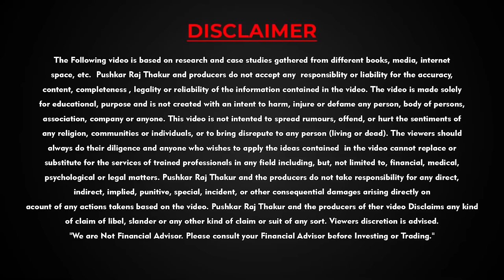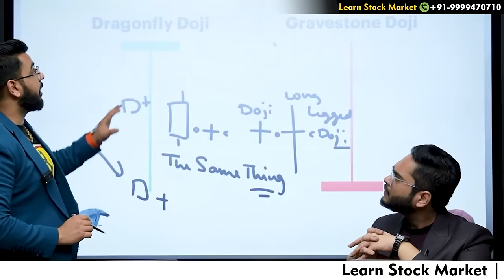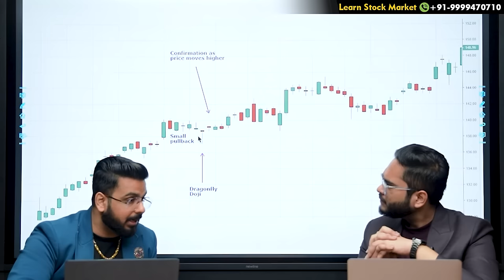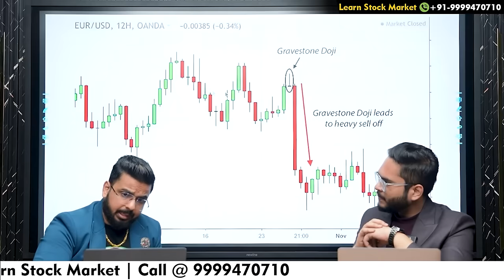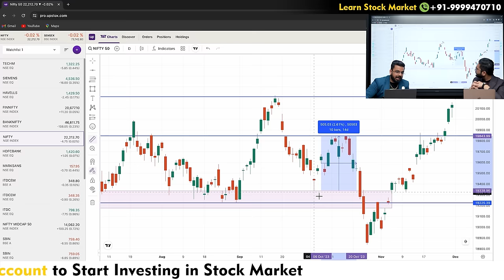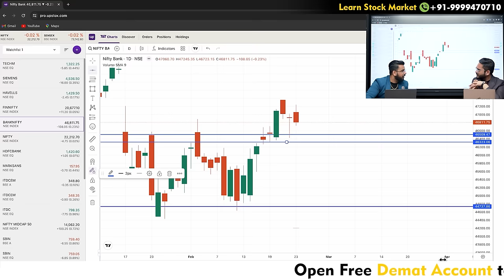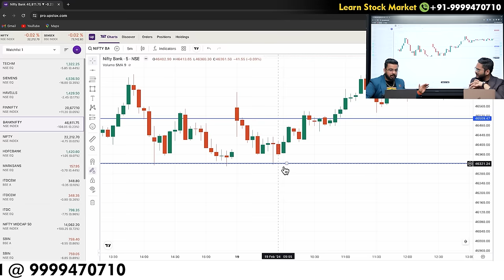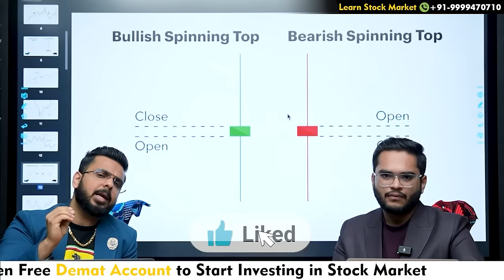Doji Candlestick Trading | Free Candlestick Patterns Course | Share Market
This video covers how to identify Doji patterns, their significance, and how to use them to spot potential market reversals.

- IRDA Certified